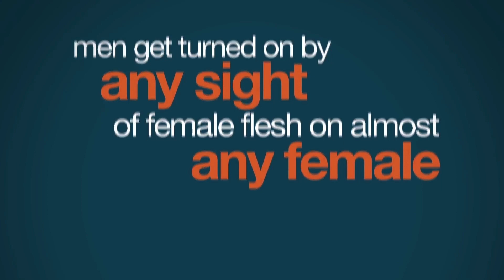[YTP] Dennis Prager's Powerful Nudity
Dennis "Sex Monster" Prager talks about the power of a naked Dennis Prager.